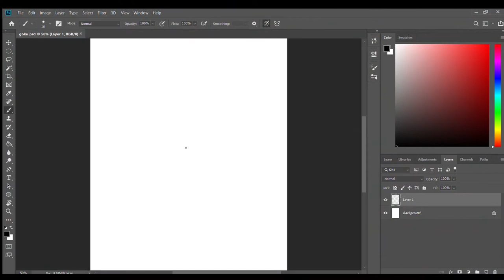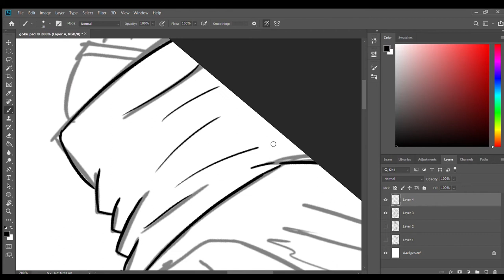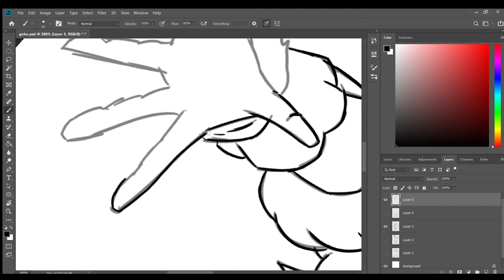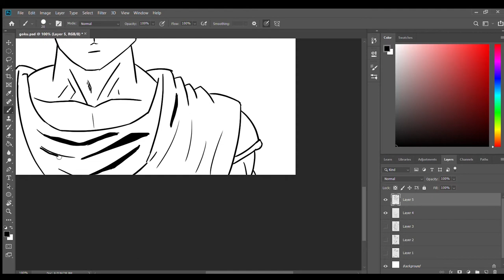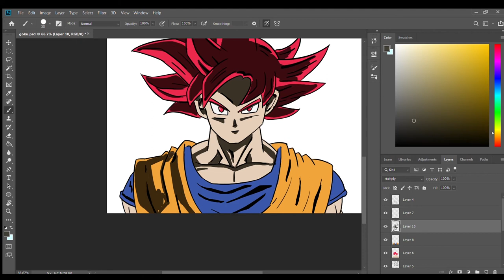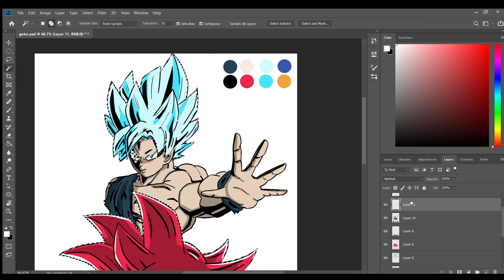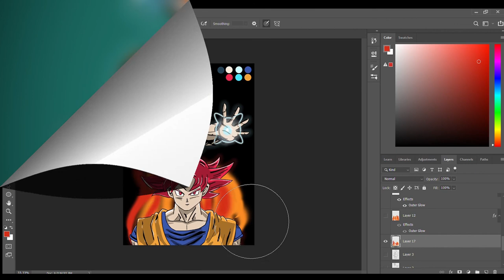How to Draw [Timelapse]: Goku Super Saiyan God/Blue [Dragon Ball Z]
Goku and Dragon Ball Z were all-time favorite anime in our childhood, so here I'm presenting Goku in his Super Saiyan God and Blue forms.